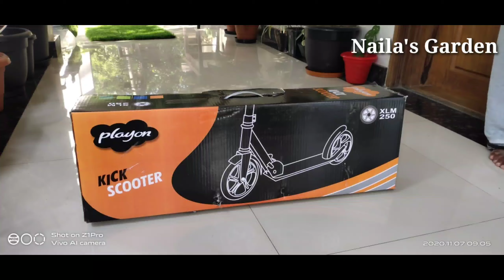ഒരു അടിപൊളി kick scooter